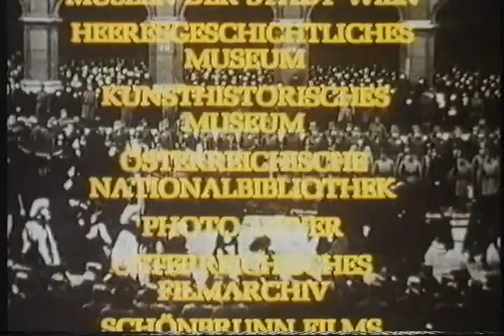Franz Joseph 10.avi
A TV programme first broadcast in 1968, called "The Fall of the House of Hapsburg"